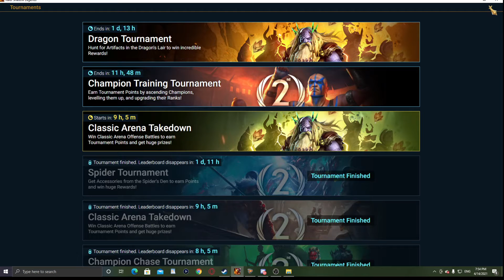Raid Shadow Legends pushing my limits vs Spirit keep & upgrading Vergis